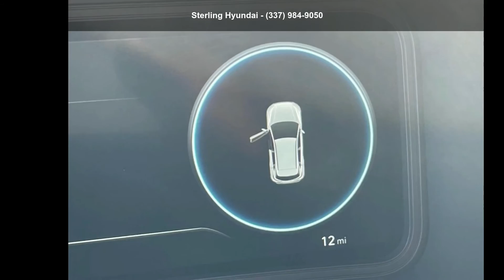2022 Hyundai Kona Limited DCT FWD - Sterling Hyundai - La...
For Sale in Lafayette, LA 70503